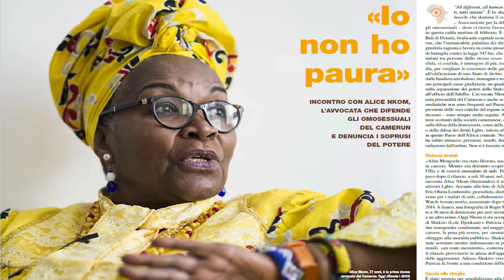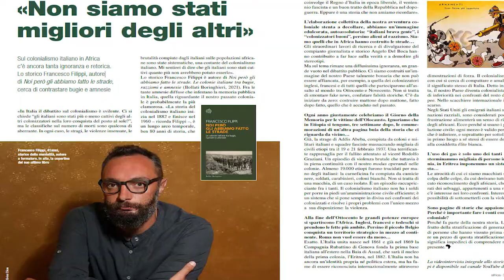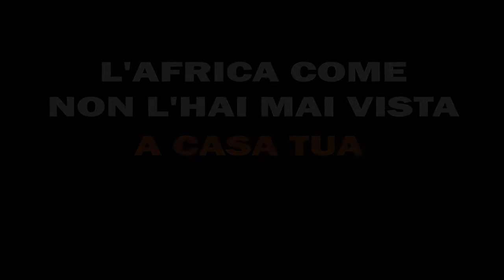Non perdere il nuovo numero della Rivista Africa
Con il nuovo numero di Africa vi portiamo in Senegal, Mauritania, Camerun, Sudafrica, Kenya, Mauritius, Burkina Faso, Somalia, Etiopia, Tanzania, RD Congo... Abbonati alla rivista entro 15 maggio per non perderti questo numero Oppure acquista una copia

Presentazione a cura del direttore Marco Trovato